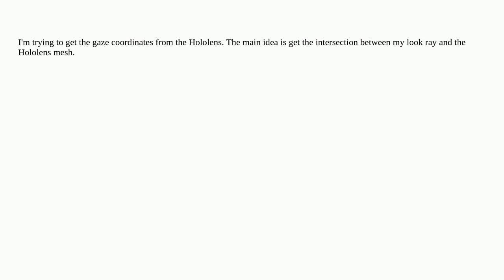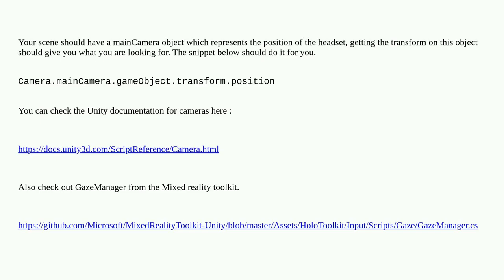How to get gaze/cursor coordinates in Hololens?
unity-game-engine hololens augmented-reality visual-studio